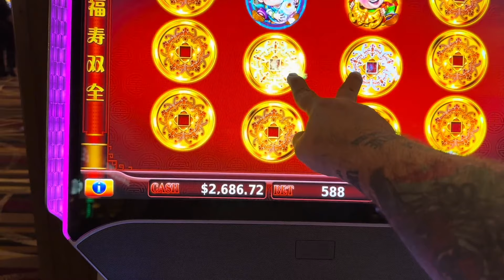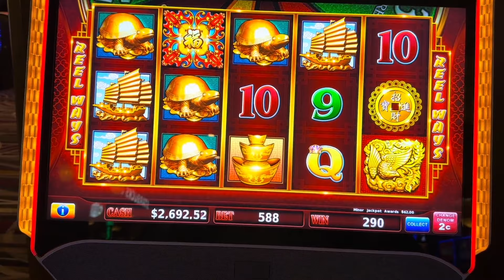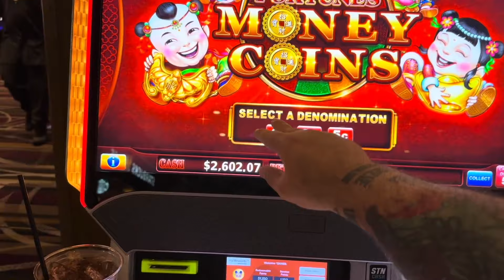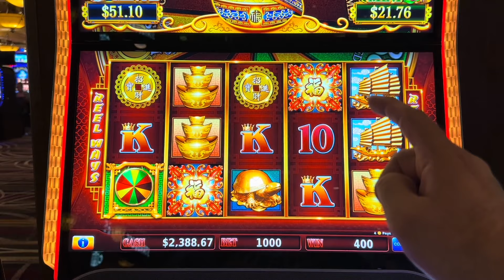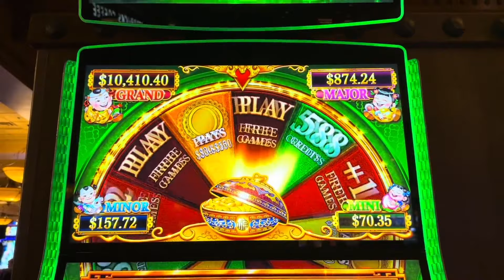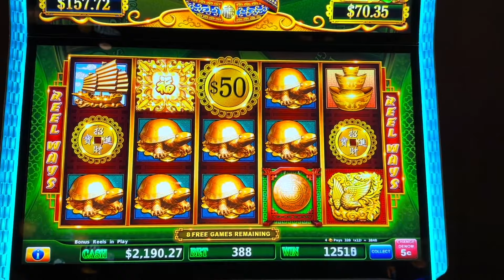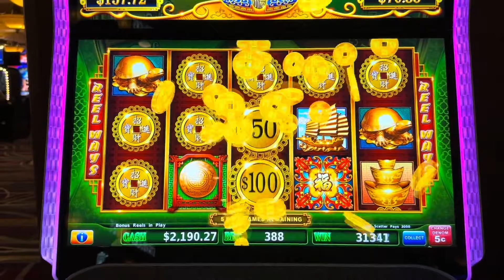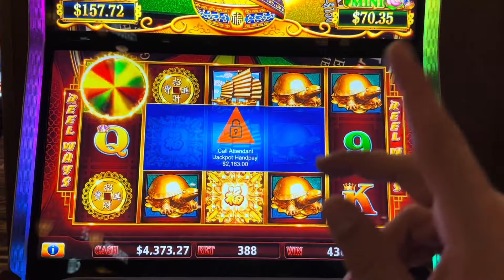CAPTAIN JACKPOT SETTING SAIL!